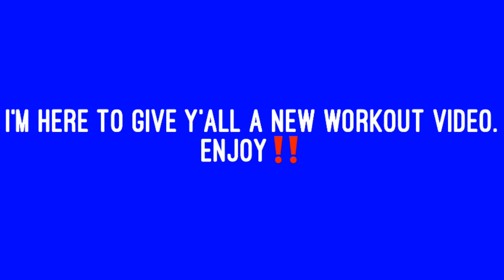How to Get a 6 Pack Abs‼️ For Beginners(Easy💪🏼)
Snap- dylonpower